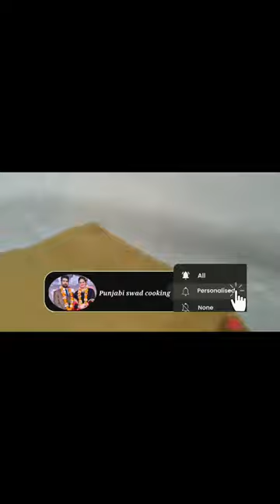golgappe by Punjabi swad cooking.